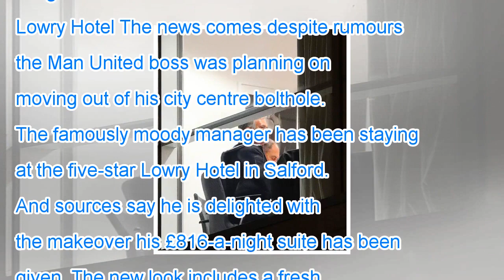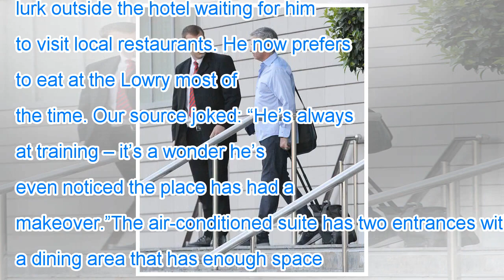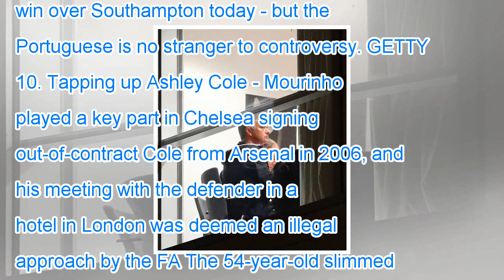Jose mourinho revamps his suite at the five-star lowry hotel in salford